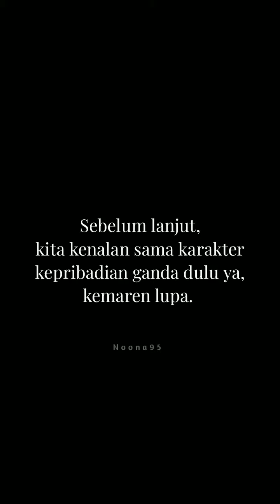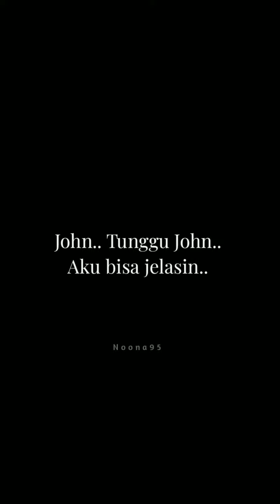pov kepribadian ganda part 2